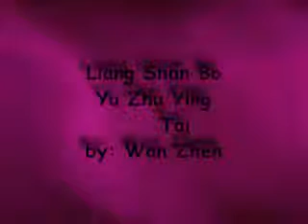me singing 梁山伯与茱丽叶 by 卓文萱 & 曹格